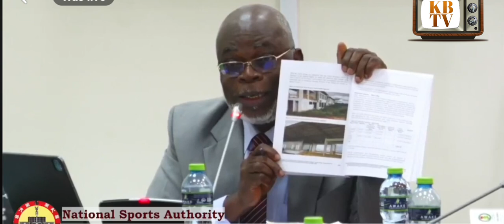Listen..Why Regional Youth Resources Centers have Deteriorated.. Hon Ussif Mustapha respond to...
Why Regional  Youth Resources Centers have Deteriorated.. Hon Ussif Mustapha (Sports Minister) respond  to...